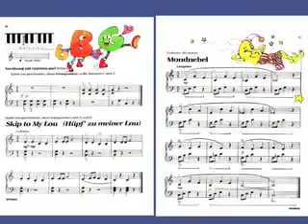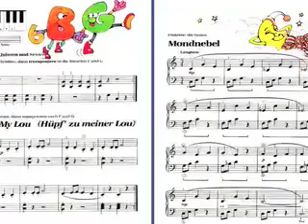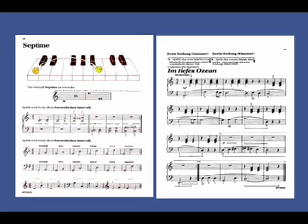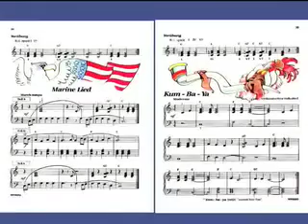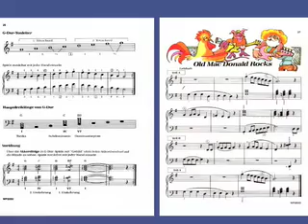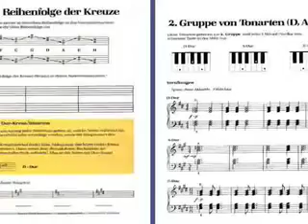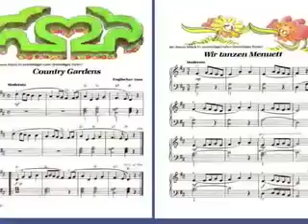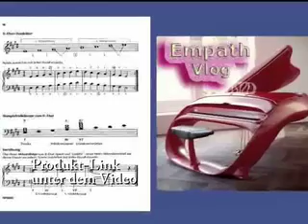Basis Klavierschule für Kinder, H.2 | James Bastien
letzter von 3 Bänden; Tutorial
zum Buch